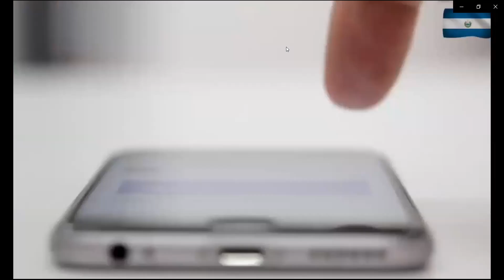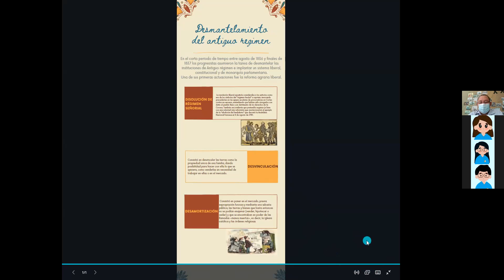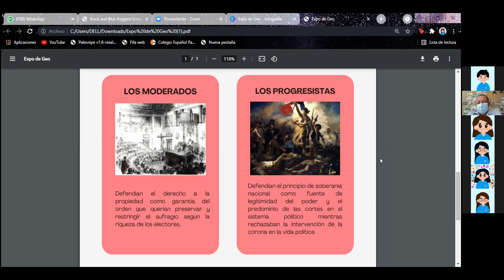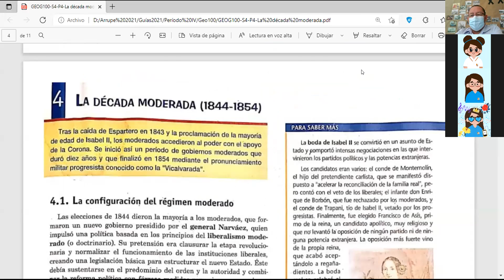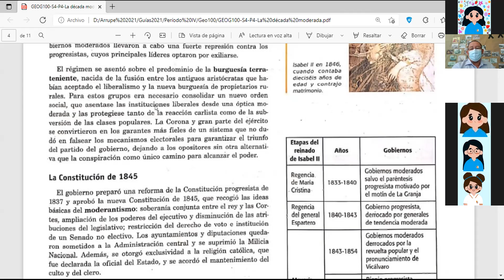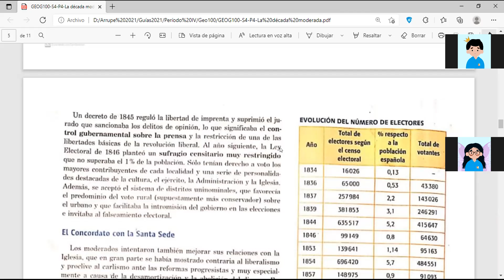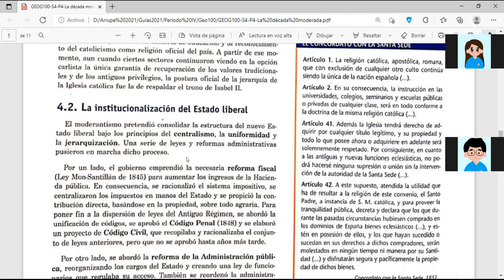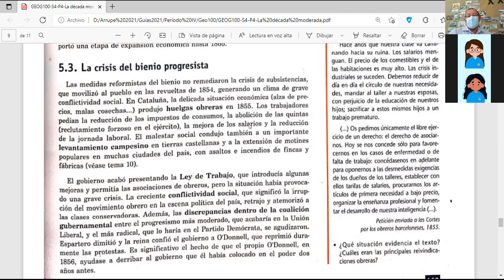GEOG100A S4 P4 DECADA MODERADA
DÉCADA MODERADA